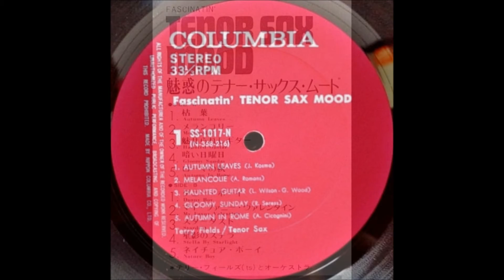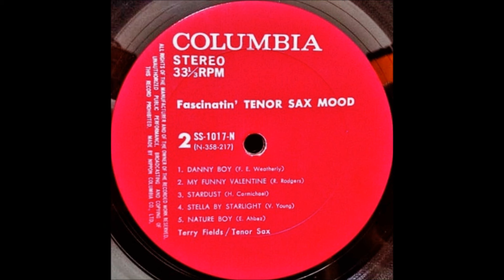テリー・フィールズ 「暗い日曜日」 ムード・テナー・サックス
スペシャル１０００シリーズ
「魅惑のテナー・サックス・ムード」

テリー・フィールズ  と  オーケストラ

テナー・サックス：テリー・フィールズ

発売元：日本コロムビア株式会社            SS - 1017 - N
70・6                                                             ￥1,000